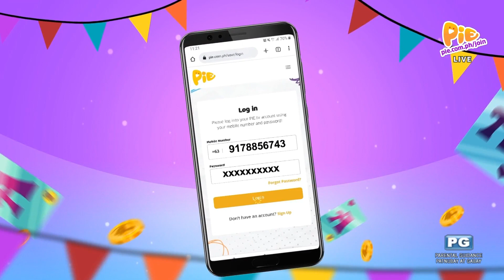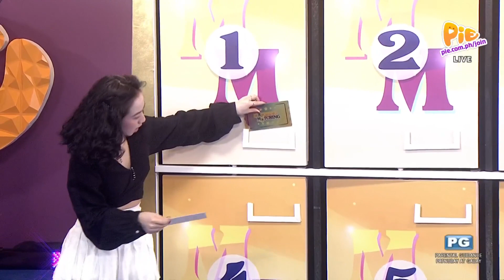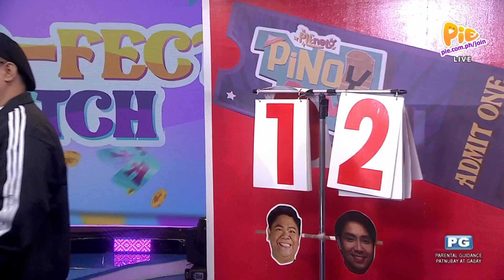MATCHING MATCHING (5/5) | January 20, 2023 | PIE Channel